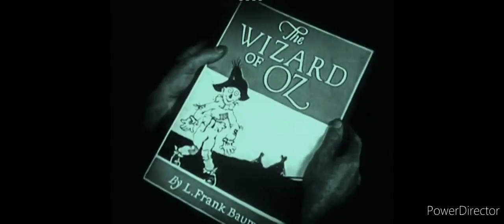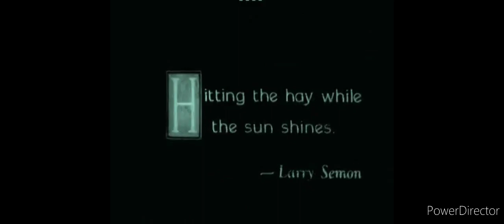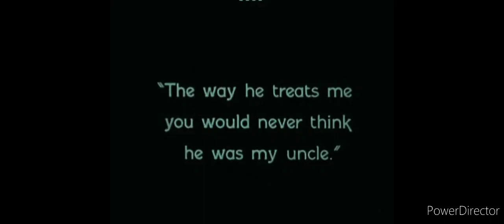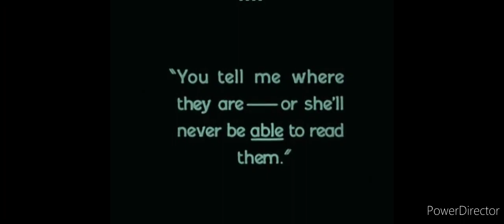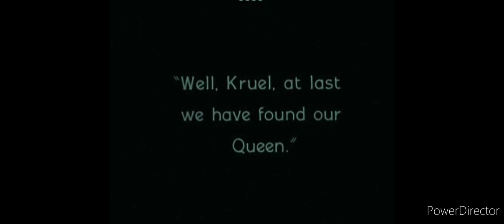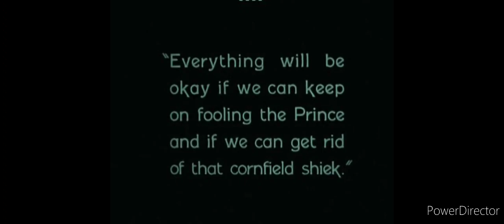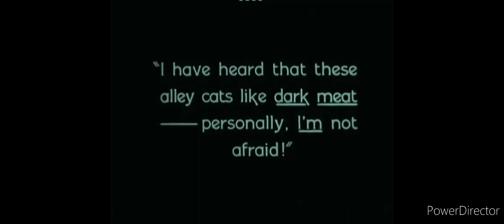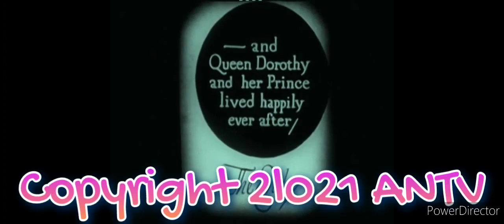BFTP 2.0 - S01E36 - Oliver Hardy - The Wizard Of Oz 1925 HD